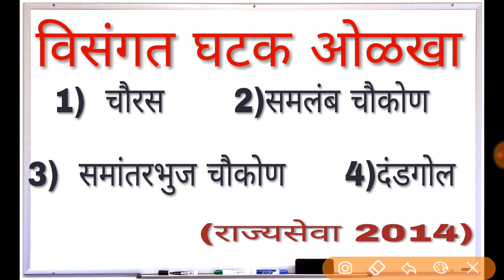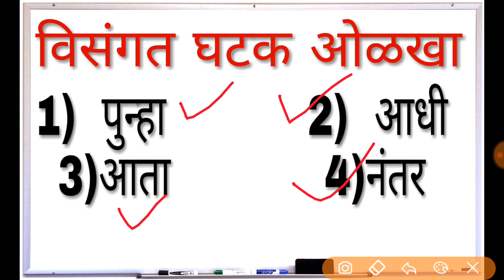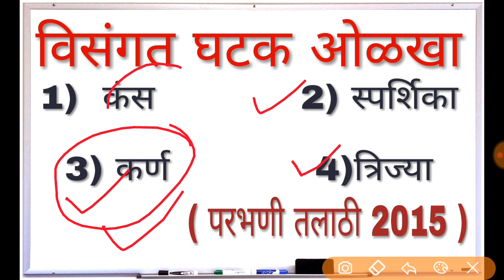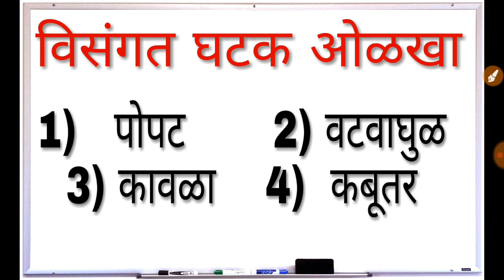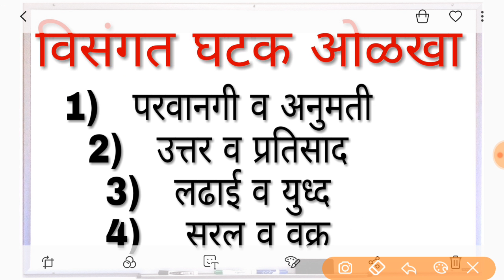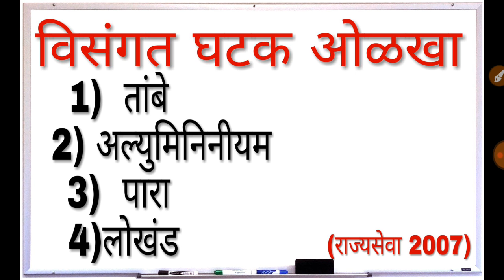MPSC CSAT व तलाठी परीक्षेमधे विचारलेले प्रश्न व स्पष्टीकरण.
GK for mpsc pre,mega bharati, talathi bharati 2019|
Follow me on Un-Academy for Talathi Bharati and mega bharati preparation 👉 Un-Academy

Join telegram for Talathi Bharati and mega bharati 👉@ttalathi